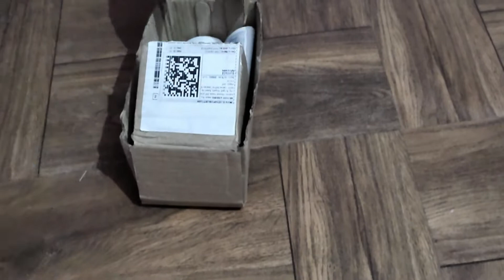WHEEZAL ARNICA HAIR N SCALP HOMEOPATHIC SHAMPOO 200 ML-PACK OF 2 (400 ml) Unboxing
This is complete unboxing and review of WHEEZAL ARNICA HAIR N SCALP HOMEOPATHIC SHAMPOO 200 ML-PACK OF 2 (400 ml) which I bought from Amazon at a very reasonable price.

link to buy ARNICA SHAMPOO from Amazon